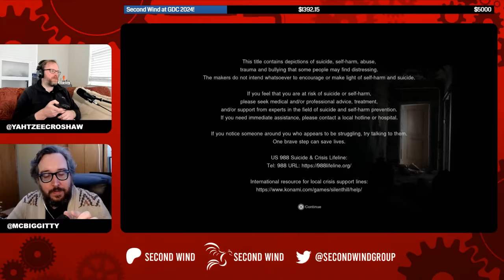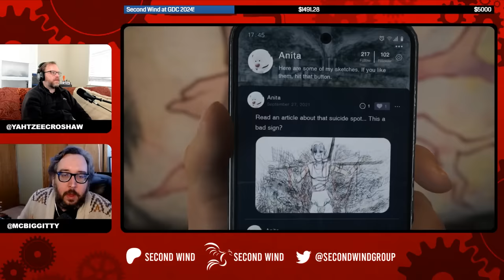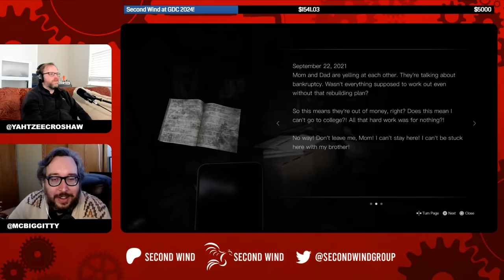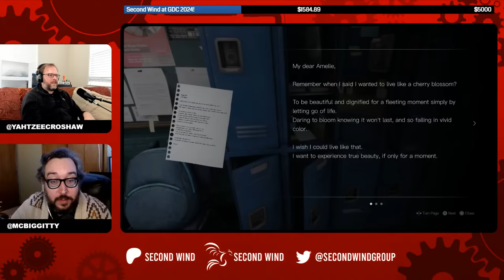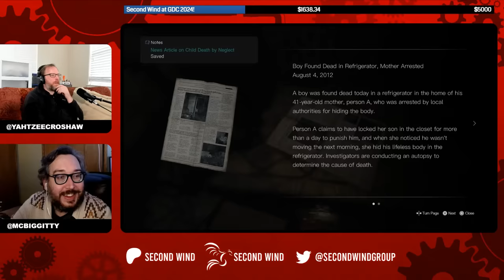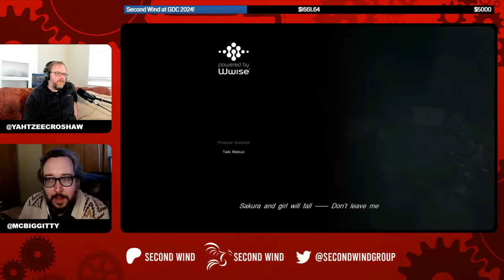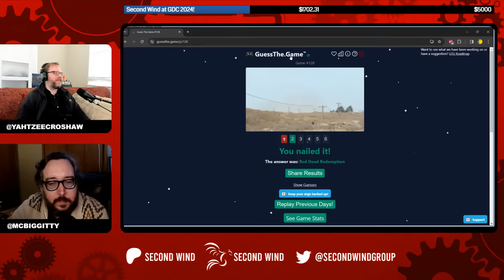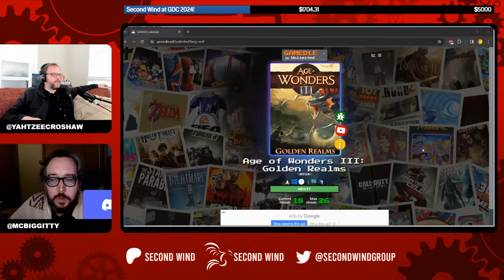Yahtzee Tries... Silent Hill: The Short Message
This week on Yahtzee Tries... Yahtzee is playing Silent Hill: The Short Message.